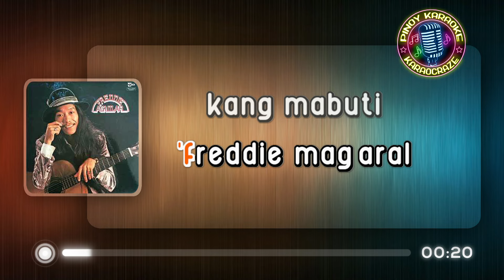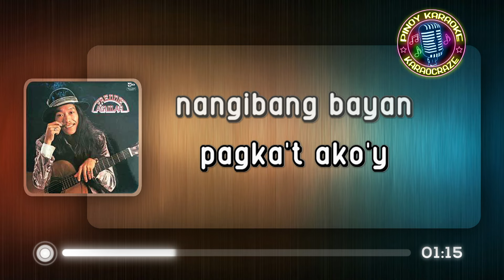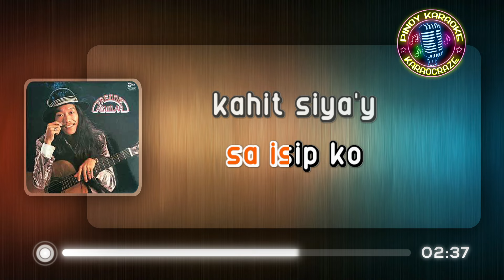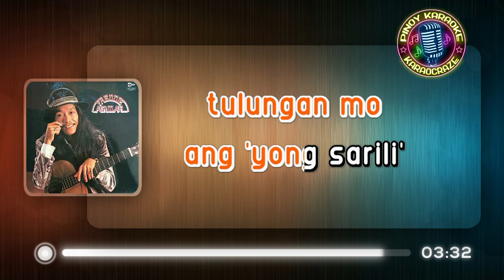ALAALA - Freddie Aguilar (KARAOKE Version)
Alaala - Freddie Aguilar

Lyrics:

Akin pang naaalala
Noong si Ama'y nabubuhay pa
Ang sabi niya'y, Freddie
Mag-aral kang mabuti
Tulungan mo ang 'yong sarili

Ang nais niya'y hindi nasunod
'Pagkat ako'y may dahilan
Ang nais ko'y umawit
Tumugtog ng gitara
At ako'y kanyang pinagbigyan

At kami'y nagkahiwalay
'Pagkat ako'y nangibang-bayan
At nang kami'y magkita
Siya ay bangkay na
Pumanaw na ang aking ama

Saan man siya naroroon
Mga payo niya'y tataglayin ko
Ang kanyang alaala
Ay lalagi sa isip ko
Kahit siya'y wala na

alaala freddie aguilar karaoke
alaala karaoke
alaala karaocraze
freddie aguilar karaoke